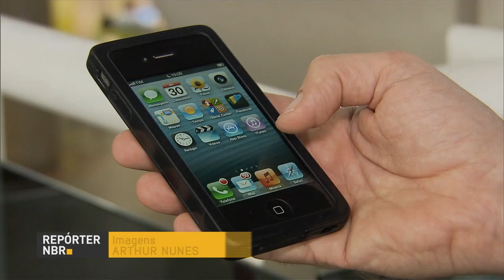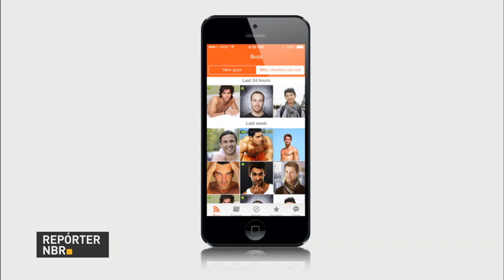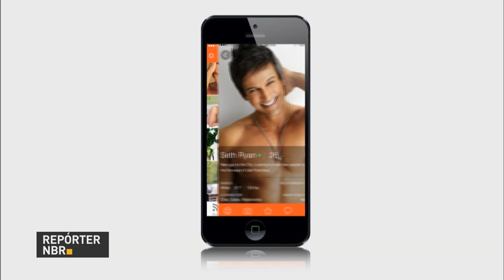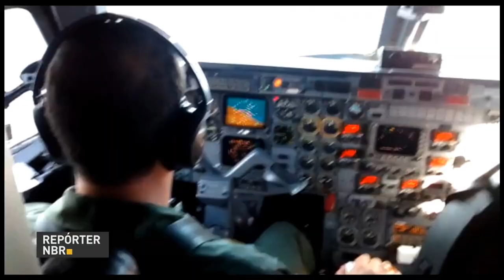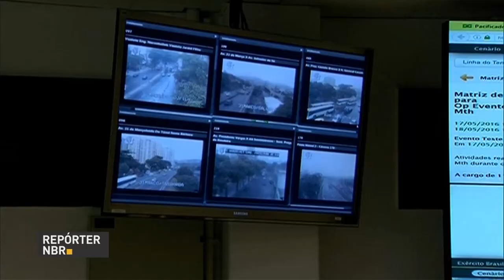Ministério da Saúde faz ação de prevenção ao HIV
Um aplicativo de relacionamentos voltado para o público gay vai contar com informações sobre como se prevenir, testes e tratamento para doenças sexualmente transmissíveis como o HIV. O aplicativo faz parte de uma parceria assinada do Ministério da Saúde. A Petrobras aprovou a venda do primeiro campo do pré-sal.  A empresa tem colocado em prática um programa para reduzir as dívidas e atuar em negócios mais lucrativos. E amanhã, no Rio de Janeiro, o presidente em exercício Michel Temer inaugura a nova linha 4 do metrô, que vai ligar a Barra da Tijuca ao centro da cidade.